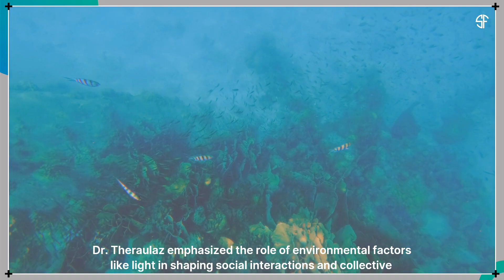Schooling Fish Show Light-Driven Changes in Collective Behavior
Discover how light intensity shapes the collective behavior of schooling fish like rummy-nose tetras! A study led by Dr. Guy Theraulaz reveals how changes in light impact fish interactions, movement patterns, and group cohesion. From low-light cautious swimming to high-light coordinated motion, this research uncovers the fascinating connection between environmental factors and animal behavior. 🌊